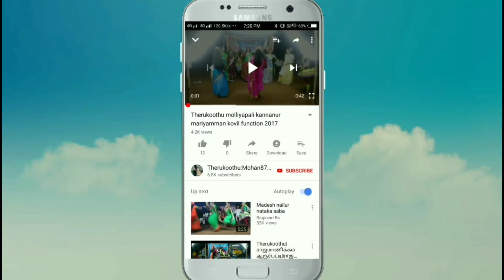தருமபுரி தமிழ் அவர்கள் குணபதி வேடத்தில் அசத்தல் ஆட்டம்